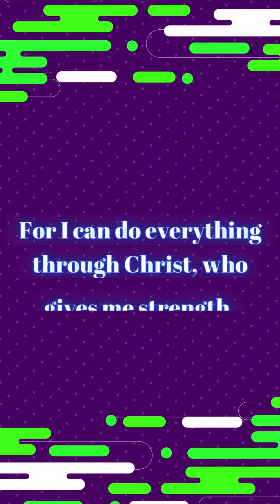Bible Scripture for the Day!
Dear Child of God,
Help us do Good, Jesus!
Love, ECIM
Video: Canva Music: Teardrops - Jurrivh